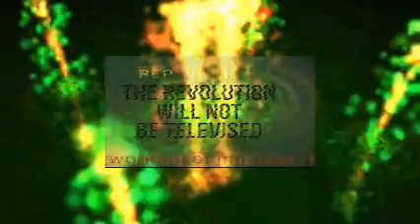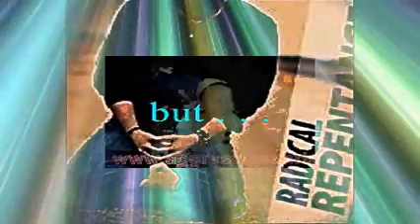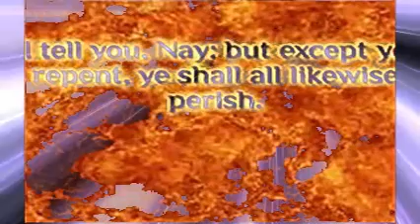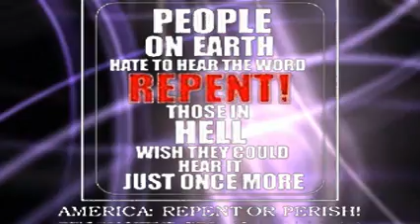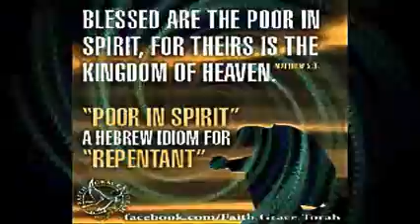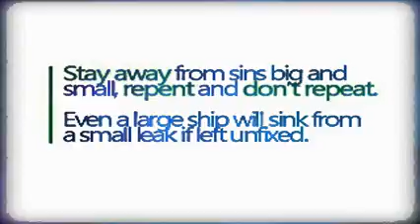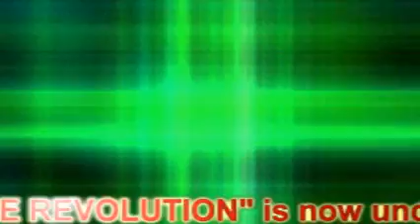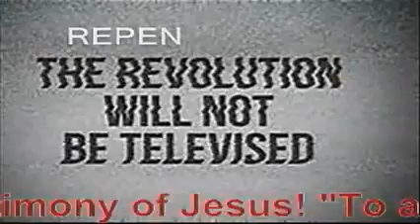Daily Dose of REPENTANCE REVOLUTION Aug 23 2014-Pt2